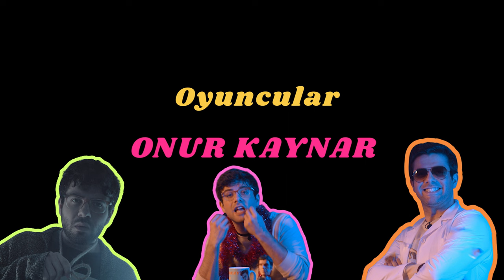O İP // KISA FİLM // Yazan ve Yöneten: Berat Bayer & Mert Kılıç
Bu sene Cannes Film Festivali ve TikTok ortaklığıyla düzenlenen kısa film yarışmasında yarışan filmimiz "O İP" şimdi yatay versiyonu ile sizlerle!